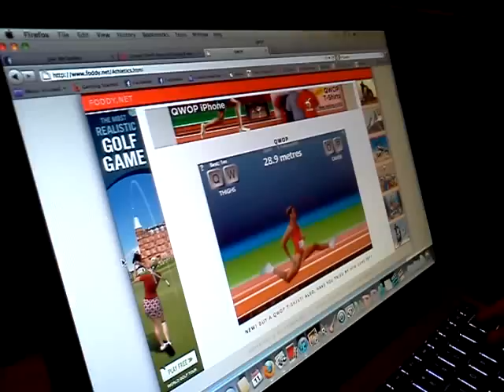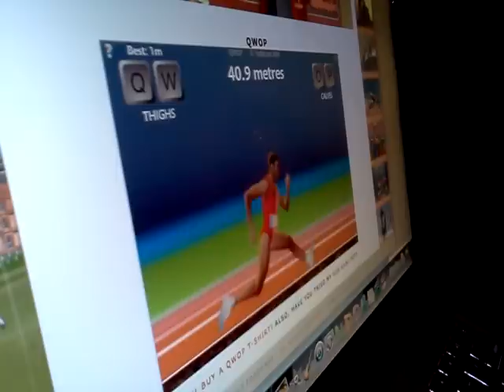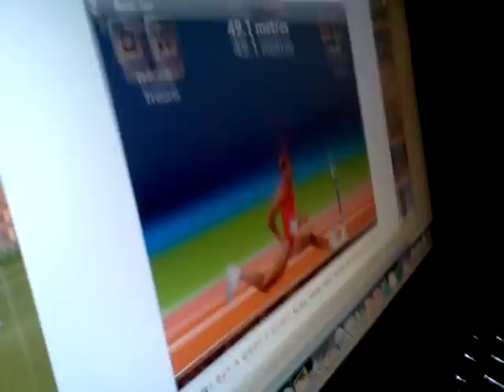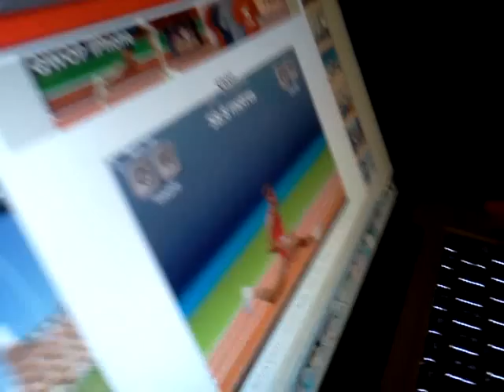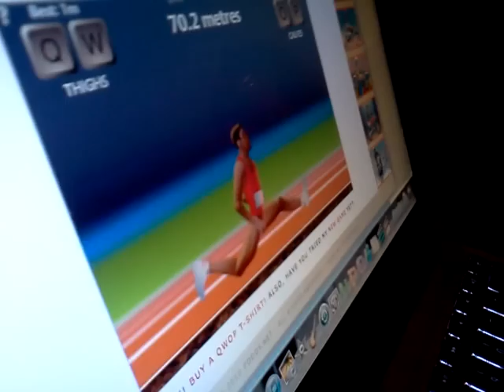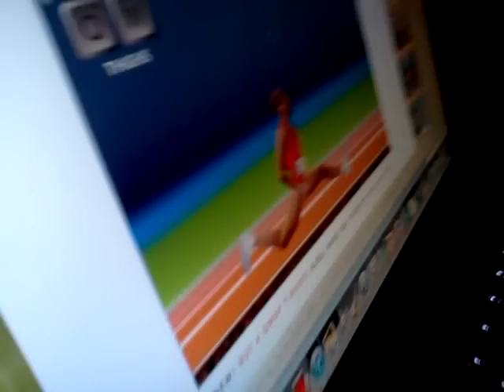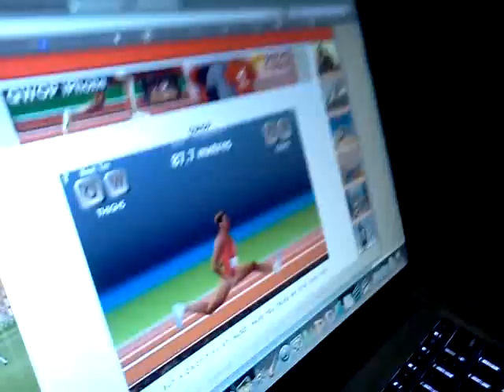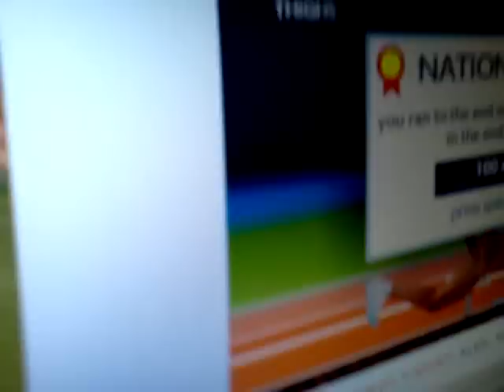QWOP - 100m using only Q and W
Brings a new meaning to the Special Olympics.